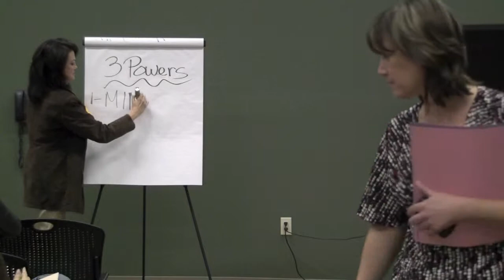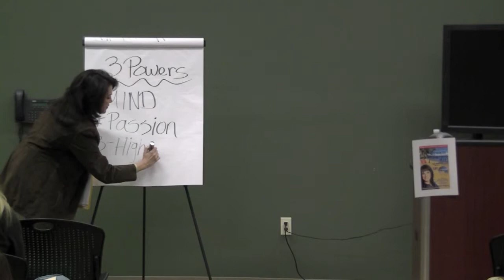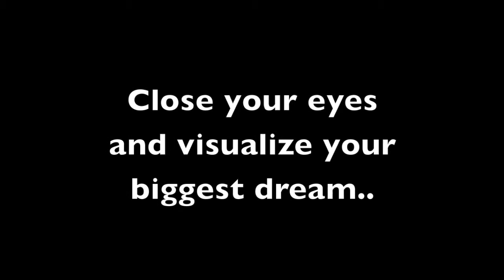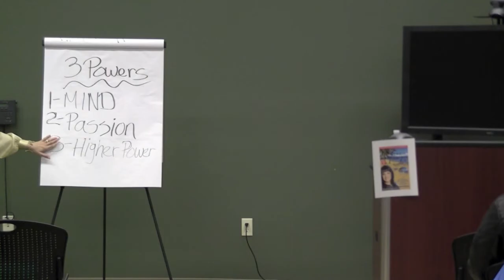Dream Program Conference 1/25/10 Part 3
Part 3 video of the Arizona County Court Dream Program workshop with Dina and Mark Beauvais. Continue to part 4 after this video. The final video of the conference.